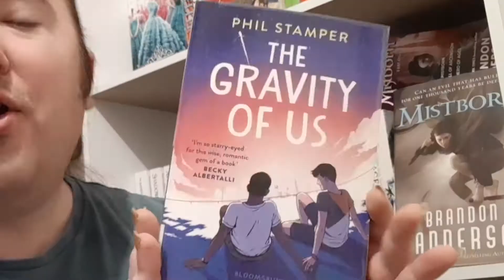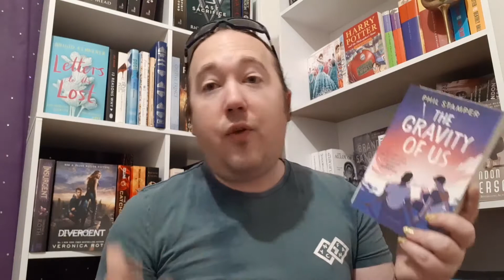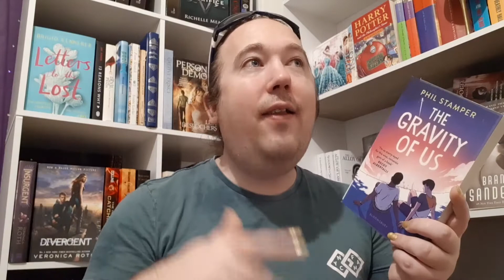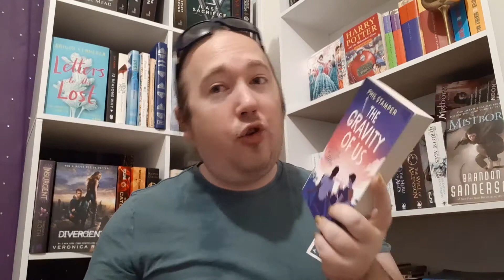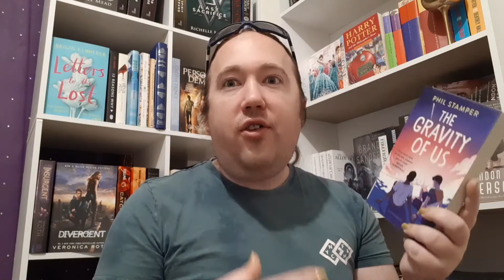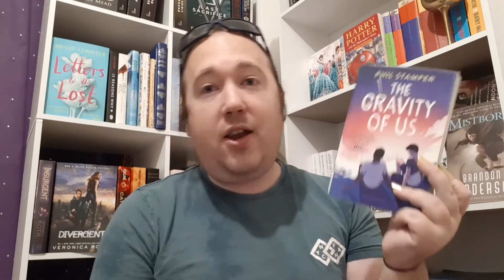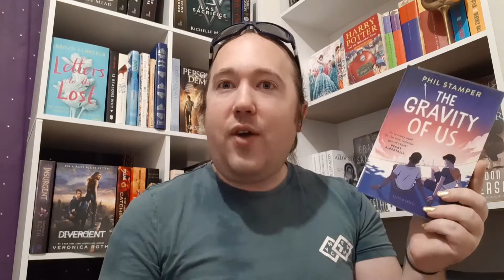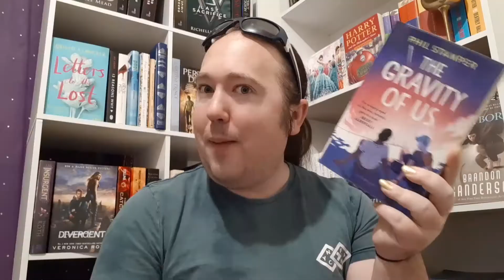The Gravity of Us (Spoiler Free Review).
Liked this content?

Mr. Francy.

(NB: I may receive a modest commission from purchases made via my links)